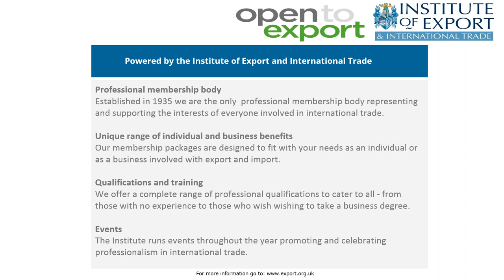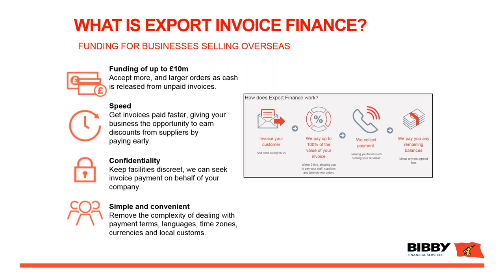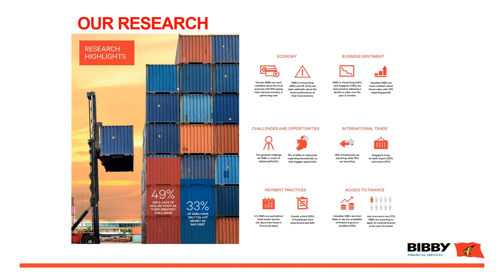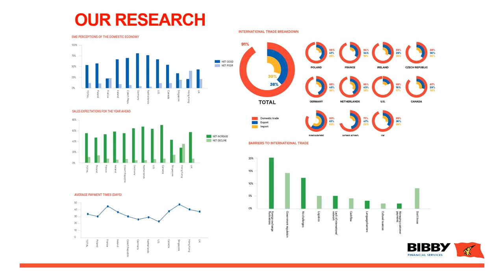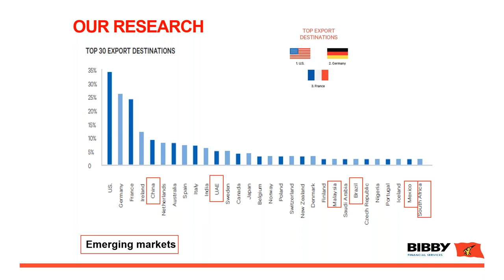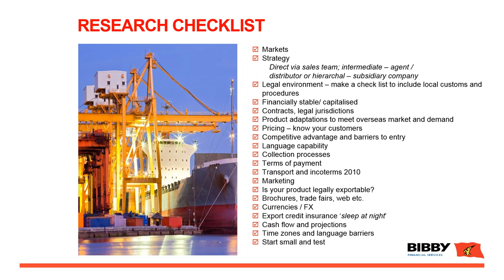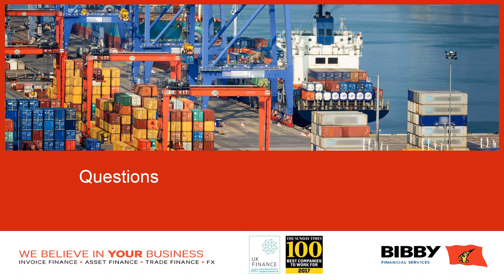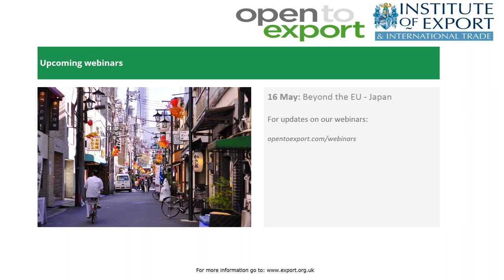Researching New Overseas Markets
Selecting which markets to sell into and finding out where there is potential demand for your product is one of the essential first tasks for any potential new exporter.

In this one hour session, Bibby Financial Services offer tips on how to go about researching potential routes to markets, covering:

- What the key factors should be when deciding your new market
- Where you can find the information you need for making this decision
- Different options for promoting your offering to potential new customers

Open to Export webinars are powered by the Institute of Export & International Trade – the UK’s only professional body representing international trade.

Catch up with all of our webinars